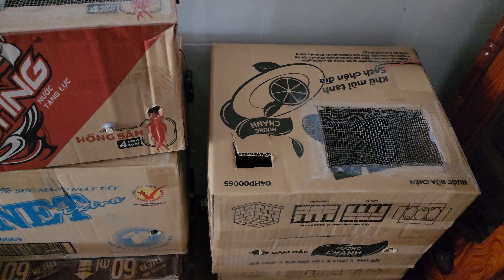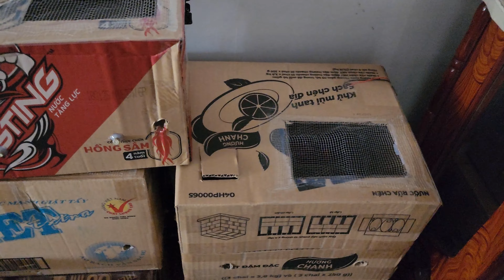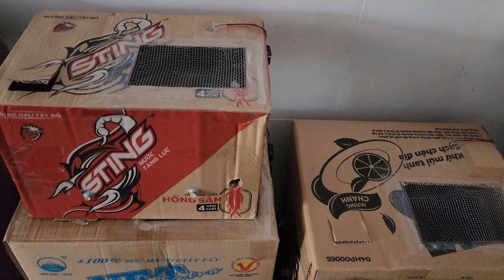Chim Hút Mật Zin Các Loại Ngày 23/8/2024 | Đà Lạt, Đuôi Chẻ, 5 Màu, 7 Màu Zin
- Chuyên các dòng hút mật chất lượng cao tùy theo mùa, các loại chim hút mật tại việt nam như 5 màu, 7 màu, xác pháo, họng đen, tía ô, đà lạt, ngực lửa. tùy mùa.
-Các loại cám cho hút mật gồm có Cám Ký, Lê Thịnh và Yan , đầy đủ các loại dưỡng, hót.
Cám Chim các loại : Cám Lê Thịnh :
- dưỡng hót 25k/100g
- vip 35k
- dưỡng lông 30k
- sắc tố 30k
- ốc mít 25k
- mộc 20k
Cám Yan :
- mộc 20k
- dưỡng 25k
- vip 35k
Cám Ký :
- 1kg 180k
- 3kg 500k
- 10kg 1600k
Cám Gia Kiệm :
- 20k/100g
- cám bột 15k
- cám hạt nhỏ 17k
- túi chim 5k
- áo lồng tròn 30k
- áo lưới tròn 30k
- lồng sắt nhúng nhựa 60k
- cóng tắm 10k
- thuốc trị phân nước 30k
- Anh, Chú có nhu cầu đặt cám hoặc đặt chim xin gọi hoặc nhắn vào sdt, zalo 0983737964, hình thức thanh toán : chim chuyển khoản trước, gửi xe khách, cám gửi shipper tận nhà, nhận hàng thanh toán sau.
- Giá Cước Vận Chuyển Khi Mua Chim :
-Các tỉnh giáp ranh Đồng Nai 50k
-Các Tỉnh Miền Tây 100k
-Các tỉnh Tây Nguyên 100k
-Các Tỉnh Tây Ninh, Bình Phước 100k
-Các Tỉnh Từ Bình Thuần Đến Đà Nẵng 100k
-Các Tỉnh Từ Huế, Quảng Trị... đến Nghệ An, Thanh Hóa, Nam Định... 200k
-Các Tỉnh Hà Nội, Hải Phòng, Quảng Ninh, Nam Định, Hải Dương... 300k
-Giá trên áp dụng khi mua 1 con, khi mua từ 2 con hoặc nhiều hơn sẽ được giảm giá tùy vào số tiền nhiều ít.
*** Hình thức vận chuyển và thanh toán : Chim gửi theo thùng carton , gửi xe khách, thanh toán chuyển khoản trước, không nhận cọc.
- Cám gửi theo đường shipper, mua cám gửi địa chỉ và số lượng qua sdt, nhận hàng kiểm tra mới thanh toán.
*** Lưu ý cho trẻ em : trẻ em dưới 16 tuổi khi muốn mua chim phải nhờ phụ huynh gọi điện mua,  nếu gọi hoặc nhắn tin mà không nhờ phụ huynh sẽ bị chặn.